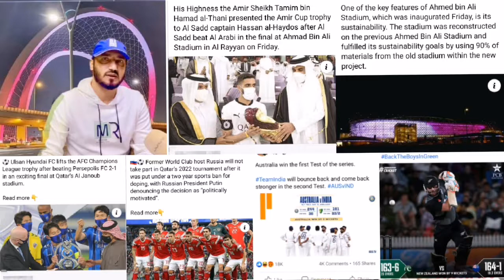Sports roundup with Obaid Tahari His Highness the Amir Sheikh Tamim bin Hamad al-Thani presented the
His Highness the Amir Sheikh Tamim bin Hamad al-Thani presented the Amir Cup trophy to Al Sadd captain Hassan al-Haydos after Al Sadd beat Al Arabi in the final at Ahmad Bin Ali Stadium in Al Rayyan on Friday..!

One of the key features of Ahmed bin Ali Stadium, which was inaugurated Friday, is its sustainability. The stadium was reconstructed on the previous Ahmed Bin Ali Stadium and fulfilled its sustainability goals by using 90% of materials from the old stadium within the new project...!

Stadium in Al Rayyan becomes the fourth tournament-ready venue for 2022 FIFA World Cup...!

⚽️ Ulsan Hyundai FC lifts the AFC Champions League trophy after beating Persepolis FC 2-1 in an exciting final at Qatar’s Al Janoub stadium...!

Introducing Ahmad bin Ali stadium! The fourth 2022 FIFA World Cup facility to be inaugurated with less than two years to the event! The new stadium hosted its first match on Friday - the 2020 AmirCup Final between Al Sadd and Al Arabi...!

Former World Club host Russia will not take part in Qatar’s 2022 tournament after it was put under a two year sports ban for doping, with Russian President Putin denouncing the decision as “politically motivated”.

French World Cup winner Laurent Blanc was assigned as the new coach of Qatar’s Al Rayyan, replacing Diego Aguirre. !

Match Summary

New Zealand win by nine wickets!

Australia win the first Test of the series.

TeamIndia will bounce back and come back stronger in the second Test. AUSvIND..!